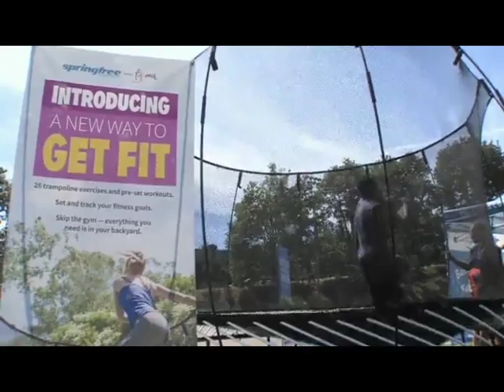Inspired Child Put the Art in the Park Program Seattle Channel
Inspired Child presents Love, Power and Purpose
"Put the Art in the Park" FREE Summer Drop-in Program
Judkins Park
June 27 - August 19 2016 ( No program on July 4)
Monday, Wednesday, and Friday 1:00 - 4:00 pm
This is a drop-in program not a drop-off program. All children must be accompanied by an adult.
funding provided by:
Office of Arts & Culture Seattle
Seattle Parks and Recreation

SUMMER PROGRAM OVERVIEW:
Inspired Child presents Love, Power & Purpose: exploring the power of our words and movements through spoken word, tap dance, art and activism. This 8 week program will meet MWF 1-4pm at Judkins Park and be comprised of a tap dance workshop, poetry/spoken word workshop and a daily art project. The summer will culminate in an end of summer performance and the self-publishing of the Judkin' s Park Chapbook which will be named by the participant and feature their poetry and photographs of their artwork and tap dance routine.
Participant will learn learn tap dance basics and a choreography to perform at the end of the summer celebration. Creative writing instruction will engage staff from visiting child care programs, and parents to scribe for younger participants. Youth will be introduced to elements of poetry through age appropriate activities. We will use pictorial worksheets, fill in the blank poems, and visual writing prompts. We will also write poems and stories as a group using a scribe. As well as, do call and response to memorize short poems. In addition, to learning how to develop their talents participants will be exposed to the history of their craft and be introduced to work of various African and African-American Tap Dancers, Poets and Activist. We will explore virtues for character and artistic development: Creativity, Respect, Courage, Commitment, Confidence, Excellence, Patience, Determination, Self-Discipline through art projects.